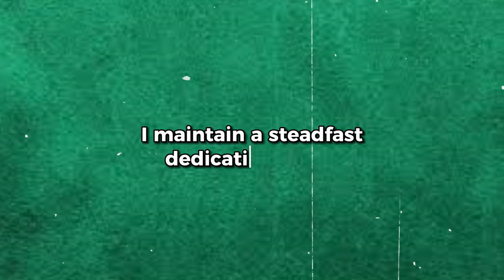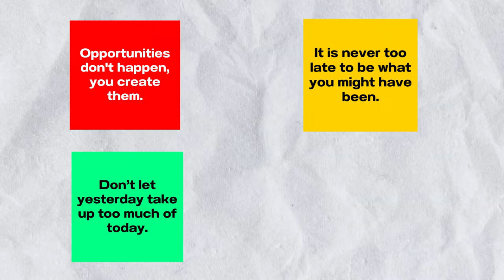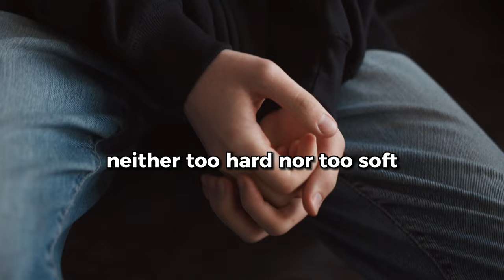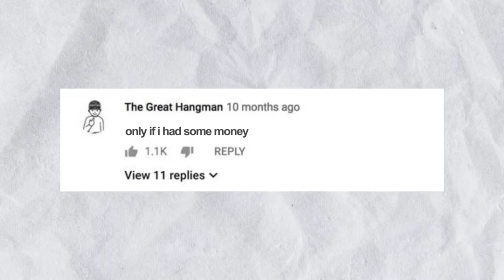How to STAND OUT from other guys (4 step guide)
If you're looking to stand out as a guy and make a name for yourself, then this no-BS guide is for you. We'll cover topics like being yourself, building confidence, and being creative. By following these tips, you'll be able to standout from the rest and achieve your goals!
🔥 Chapter Timestamps:
0:00 Intro
0:05 RULE 1
2:13 RULE 2
3:09 RULE 3
4:00 RULE 4
5:09 Outro

Some of the products I Use:
IUNIK Calendula Cleansing Oil
Isntree Chestnut 2% BHA Clear Liquid
COSRX Snail 96 Power Mucin Essence
Dr. Ceuracle Vegan Kombucha Tea Essence
AXIS-Y Artichoke Ampoule
Nacific Fresh Herb Origin Cream
Olay Regenerist Retinol
CeraVe Foaming Facial Cleanser
Ulta Toner
CeraVe AM Facial Moisturizing Lotion SPF 30
Retinol Serum by LilyAna Naturals